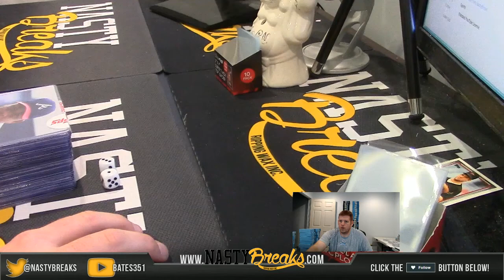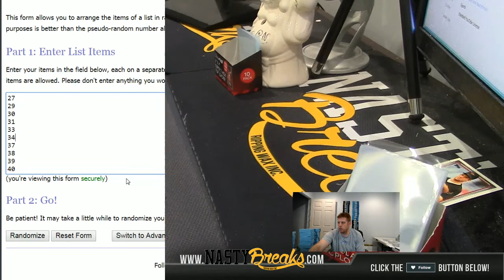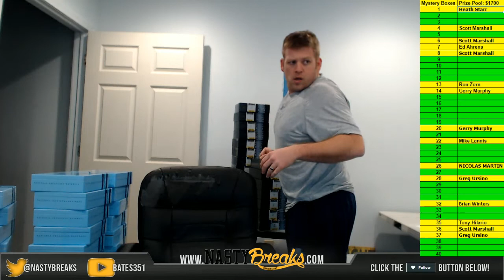2 5 18 End of Night Mystery Box Giveaway and Reveal